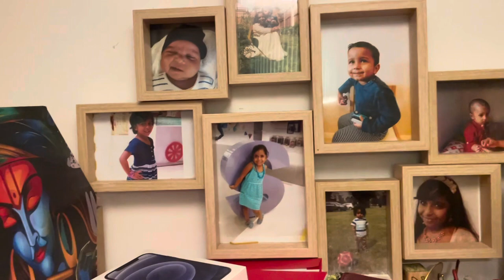My home (UK) decoration Diwali -2023